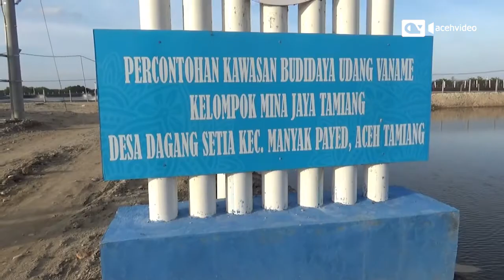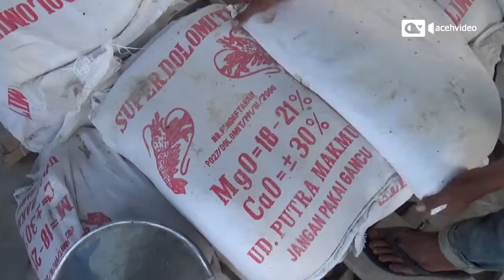Budidaya Udang Vaname Tingkatkan Ekonomi Masyarakat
Pemerintah Kabupaten Aceh Tamiang terus melakukan berbagai upaya untuk menggali potensi daerah guna meningkatkan ekonomi masyarakat.

 Salah satunya potensi budidaya udang vaname di Desa Dagang Setia, Kecamatan Manyak Payed.

 Diharapkan budidaya udang vaname yang merupakan kerja sama dengan Kementerian Kelauatan dan Perikanan ini, diharapkan dapat menyerap tenaga kerja dari masyarakat setempat.

Lahan budidaya udang vaname ini dibangun di atas tanah seluas 8 hektar. Lahan ini mampu menampung dua juta ekor bibit udang vaname.

Berdasarkan layout pengembangan, areal ini terdiri dari 11  klaster tambak, dua saluran pembuangan , dua tambak exsisting dan masing-masing sebuah tandun air penampun utama, gudang pakan, gudang genset, rumah jaga dan ipal.

 Pengembangan budidaya udang vaname ini merupakan salah satu upaya menyerap tenaga kerja dan ikut mendorong pemulihan ekonomi masyarakat.

Ketua pokdakan bina jaya, tajriansyah mengatakan, dengan adanya klaster budidaya udang vaname ini bisa membuat daerah pesisir khususnya desa dagang setia menjadi sentral udang.

 Dalam setahun, udang ini bisa dipanen tiga kali dengan sisten parsial dengan harga yang menjanjikan. Udang  vaname ini nantinya akan menjadi komoditi  ekspor.

Produksi Acehvideo.tv@2022